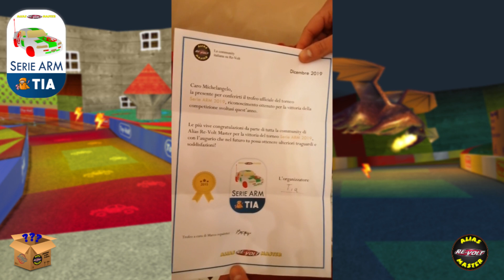ARM unboxing - Serie ARM 2019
Primo unboxing di Alias Re-Volt Master, con premio per il primo classificato del campionato Serie ARM 2019.

Montaggio: Marco repainter